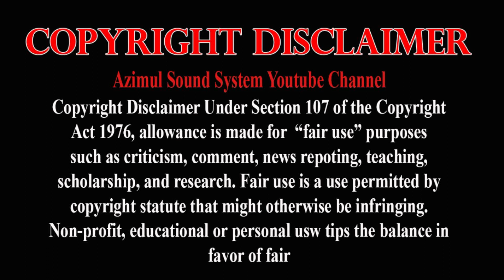Bangla Baul Song 2021 | আমি তোর বিনা মুল্যের কিনা | Ami Tor Bina Moller Bina | Porosh Khapa | Songs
doyal Ki halete asi ami
morshid ki hale achi ami
sobi tomar jana
ami tor bina mulle kina

দয়াল কি হালে আছি আমি
মরশিদ কি হালে আছি আমি
সবি তোমার জানা
আমি তোর বিনা মুলে কিনা

Singer:- Porosh Khapa
Harmoniyam:- Milon
Tobla:- Samim
Bashi:- Maula
Dotara:- Lal
Octopad:- Ujjol

Fj Baul Tv Baul Tv Fj Tv Baul Fj

Sound+Record And Eidt Azimul Sound System ( FJ Baul TV )